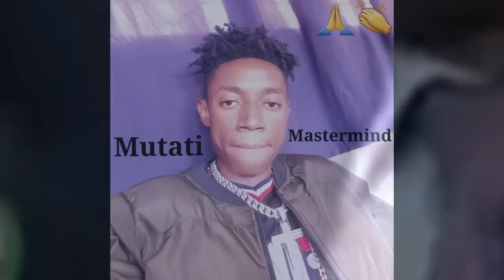President HH Responds to Father Anthony Salangeta “Watch the Entire Video”